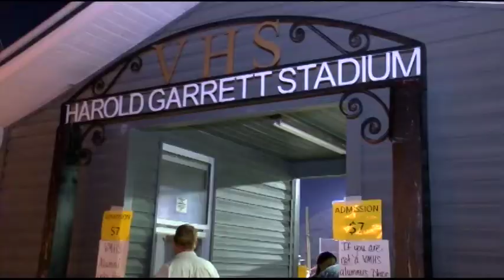South Talladega County Pig Skin Roundup Week 4